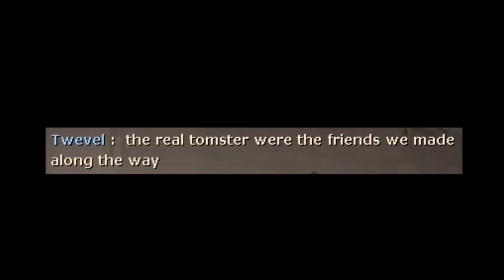You cannot run; Tomster is faster.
i managed to squeak one more vid out before the break (im so good at taking breaks, arent i)

songs:
Gallery   Pokémon Snap
Nichijou OST - Nichijou no Bokkateki Ongaku
Katrina & The Waves - Walking On Sunshine